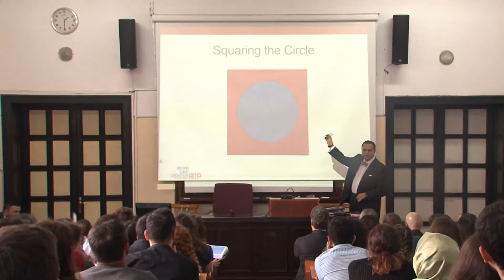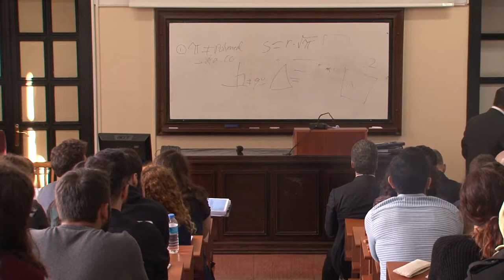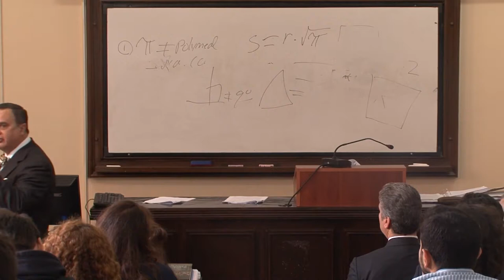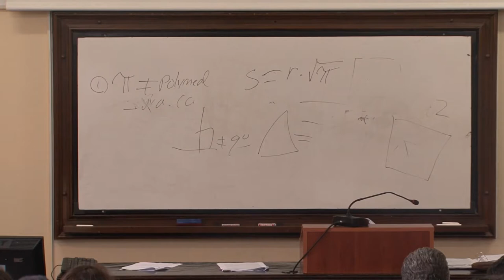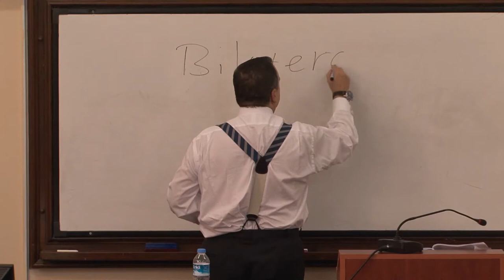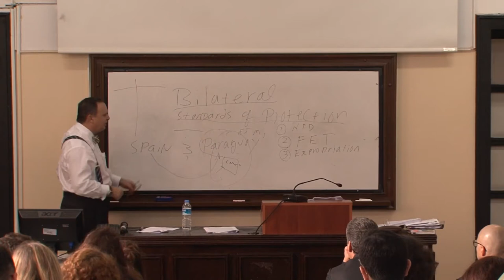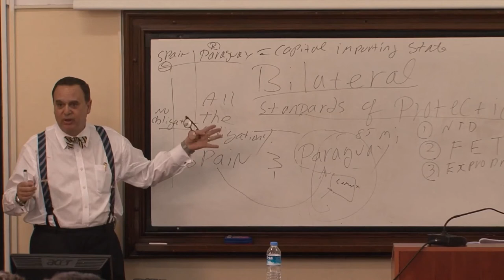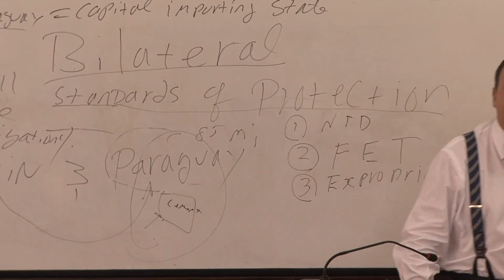Day 1 - Istanbul University Conference on Treaty Law and Public Purpose in International Arbitration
Three-day lecture series at Istanbul University